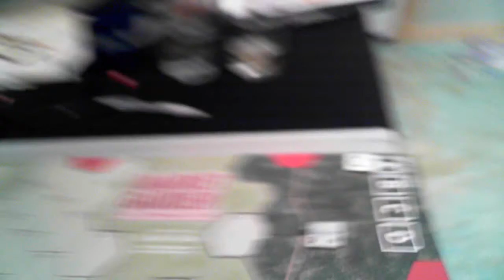Op Market Garden Date:2012-05-02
From some time ago, one of two videos I was not going to post. However if I only post the happy clappy all is good and right with games videos it is not very real. I start out with high hopes. Let us see where it takes us.
Game Play & AAR comments